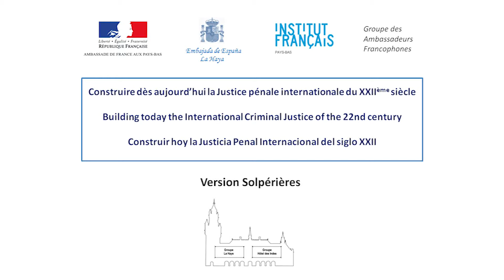JPI22 Projet Solpérières : questions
Présentation du projet dit "Solpérières" : vers une nouvelle procédure internationale? - Les questions